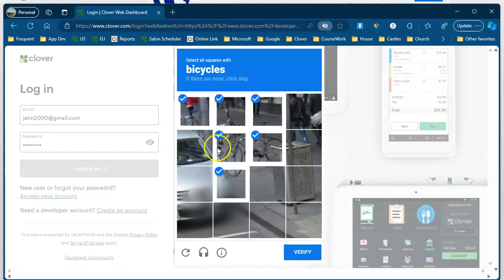captcha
problem with captcah